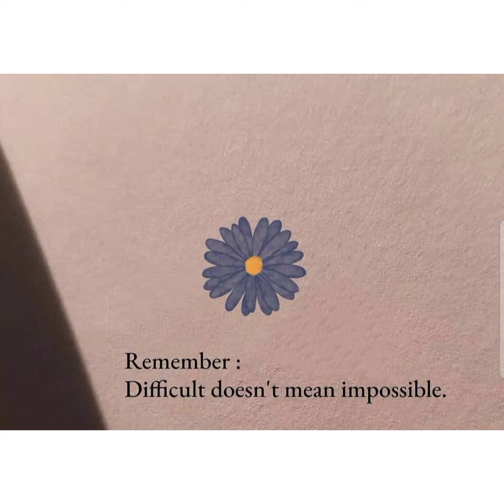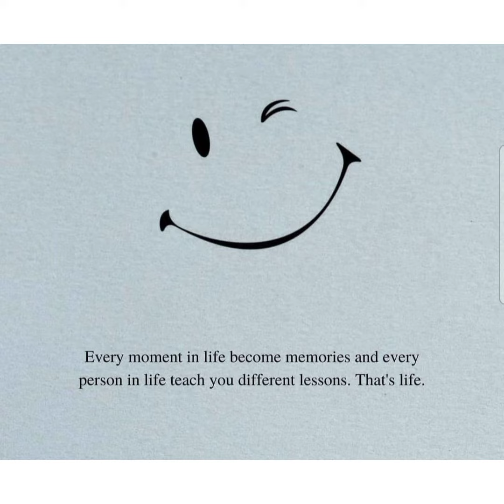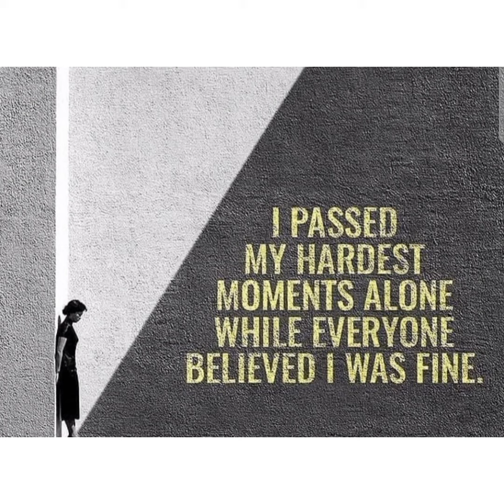GOOD MORNING SERIES- 57